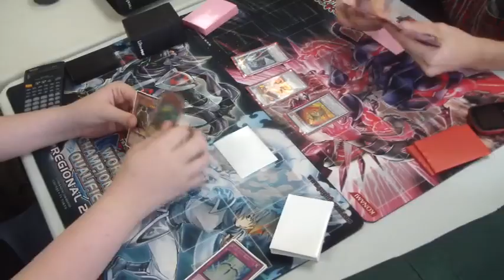Geargia vs Laval game 2